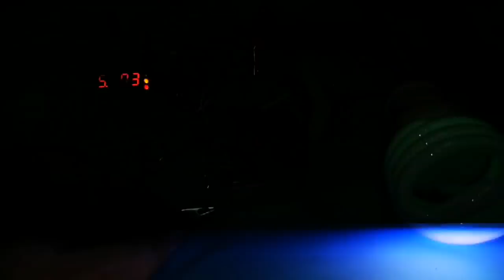İNVERTER YAPIMI - BASİT İNVERTER - Eski SMPS trafosunu ile- using old SMPS transformer-12v to 220 v